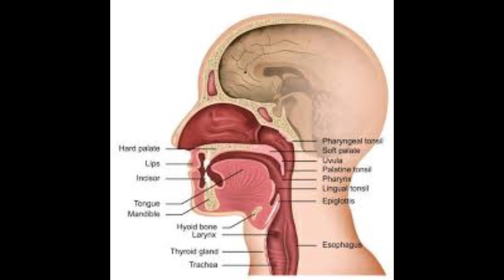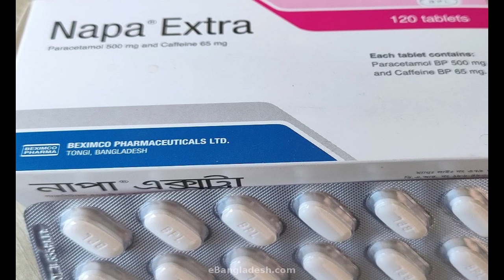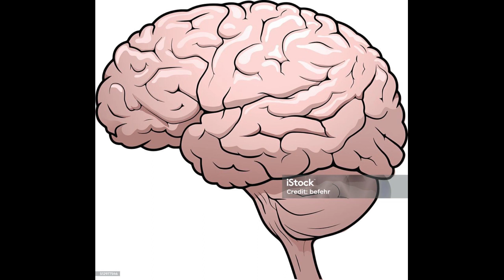কান্থারিস যৌন রোগ স্বপ্ন দোষ চিকিৎসা যৌন সমস্যা চিকিৎসা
চিকিৎসা বিজ্ঞান বা চিকিৎসা শাস্ত্র হল জীববিজ্ঞানের অংশ। রোগ উপশমের বিজ্ঞান কলা বা শৈলী। মানব শরীর এবং জীববিজ্ঞান স্বাস্থ্য ভালো রাখার উদ্দেশ্যে রোগ নিরাময় ও রোগ প্রতিষেধক বিষয়ে চিকিৎসা বিজ্ঞানে অধ্যায়ন করা হয় এবং প্রয়োজন অনুসারে বিভিন্ন পদ্ধতি ব্যবহার করা হয়।
যেমন:
treatment of black fungus,
treatment a yeast infection,
treatment a molar pregnancy,
a treatment,
online treatment,
treatment centre,
করোনা ট্রিটমেন্ট,
ক্যান্সার ট্রিটমেন্ট,
গনোরিয়া ট্রিটমেন্ট,
ga treatment,
ঘরোয়া ট্রিটমেন্ট,
ফিস্টুলা ট্রিটমেন্ট,
ফাঙ্গাস ট্রিটমেন্ট,
ফ্রী ট্রিটমেন্ট,
মেছতা ট্রিটমেন্ট এত হোম,
সাইনুসাইটিস ট্রিটমেন্ট,
সুগারের ট্রিটমেন্ট,
আয়ুর্বেদ চিকিৎসা,
আয়ুর্বেদ চিকিৎসা বই,
আয়ুর্বেদ চিকিৎসা বই pdf,
আয়ুর্বেদিক চিকিৎসা,
পাইলসের আয়ুর্বেদ চিকিৎসা,
আয়ুর্বেদ চিকিৎসা,
যৌন মিলন,
যৌন সমস্যা,
যৌন সমস্যা চিকিৎসা ,
স্বপ্ন দোষ চিকিৎসা ,
স্বপ্ন দোষ,
হস্তমৈথুন  চিকিৎসা , যৌন সমস্যা চিকিৎসা ,

সিমটম কান্থারিস

আমের বীজ চূর্ণ
"কান্থারিস"
a treatment
online treatment
treatment centre
bat betha
bat betha treatment
bat bethar lokkhon
bat brother
dat bethar osud
bat er betha.
treatment of dengue
treatment after heart attack
treatment app
treatment book pdf
vitamin d treatment
treatment eczema
treatment group
treatment hair cream
treatment hair
treatment joint pain
treatment nail fungus
treatment of coronavirus
treatment video